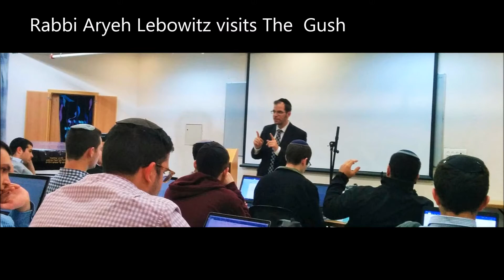The Gush Week in Review December and a bit of Chanuka!